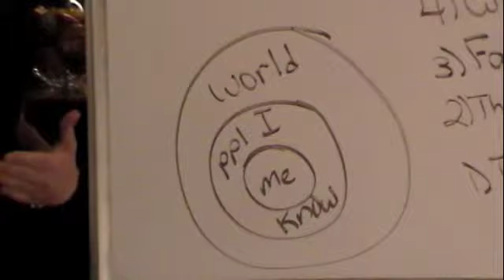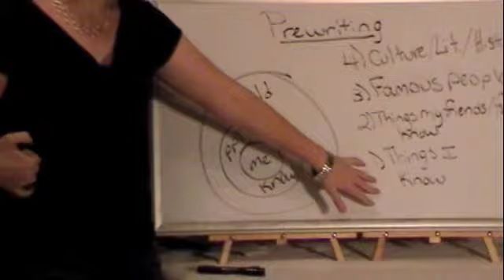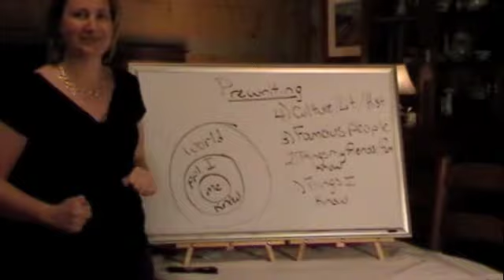Essay Preparation 2